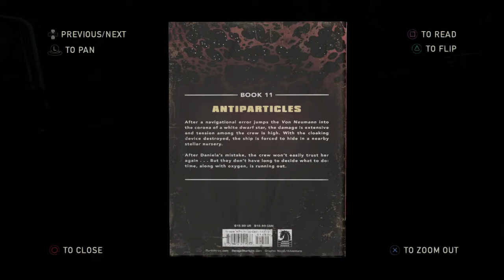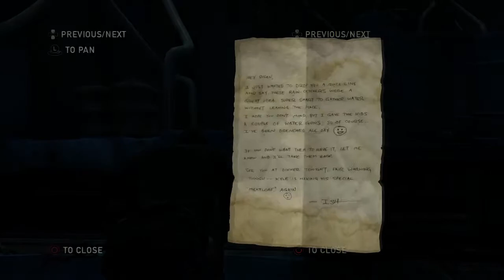Tytan Play's | The Last Of Us Remastered | #20 "Ish's Story"